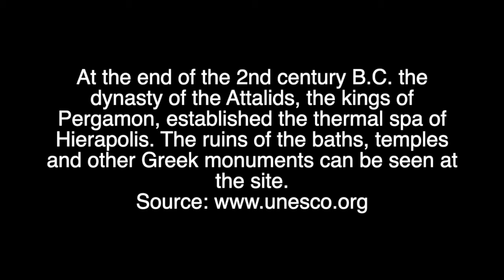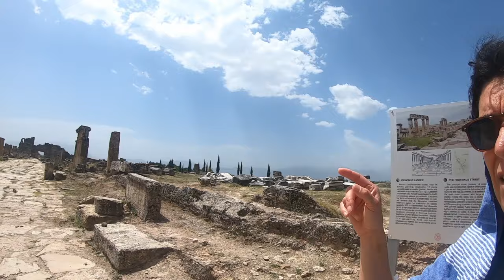Hieropolis, an ancient city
During our trip to Turkey we visited the town of Pamukkale to visit the incredible calcium terraces.  The city of Hieropolis forms part of this area. The theatre was our favourite part, its incredible.

We visited on a pretty warm day and there isn't much there so if you visit, take all the water and food you will need for the day.
We started at the northern gate (there are two entrances) as it opens at 6:30am and made our way downhill, through the ancient city and then onto the terraces.

Song #1 "Skyscraper"  by Geographer